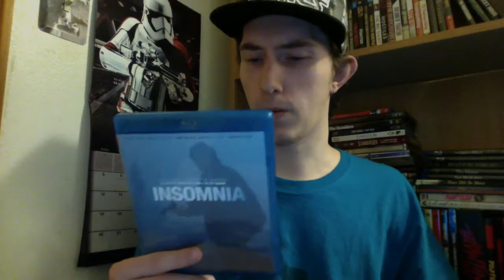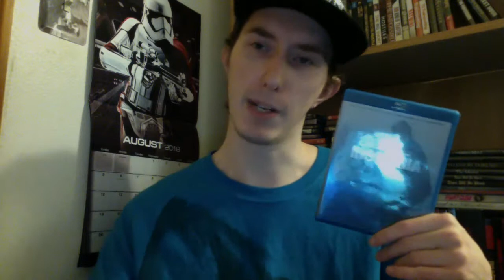Film Talk: Episode 91- Insomnia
Today I talk about the third film from director Christopher Nolan, Insomnia from 2002, starring Al Pacino, Robin Williams and Hillary Swank.